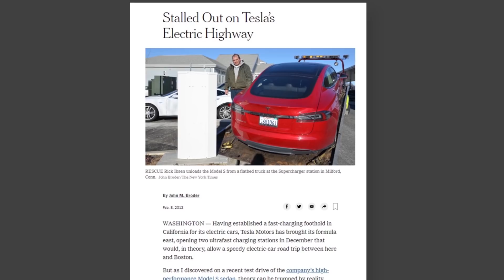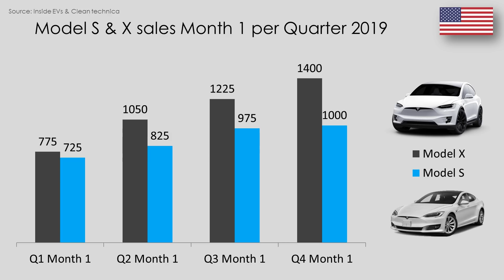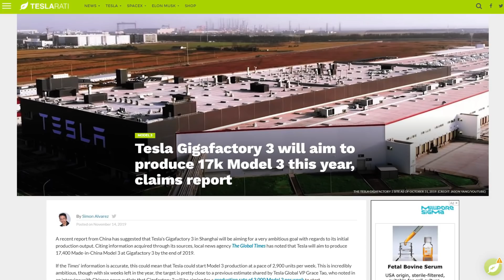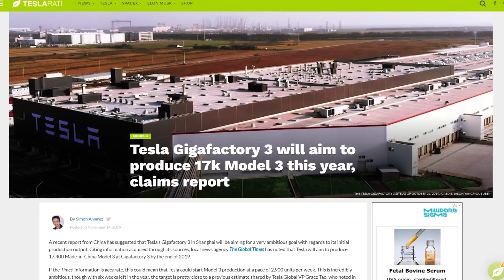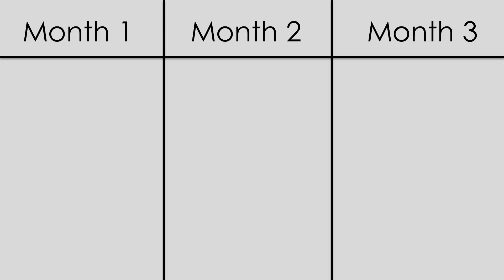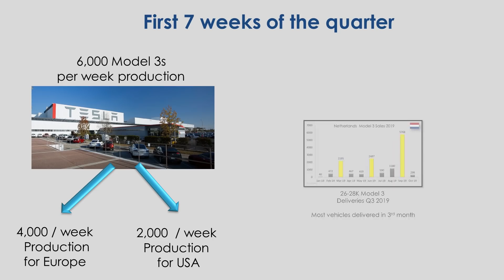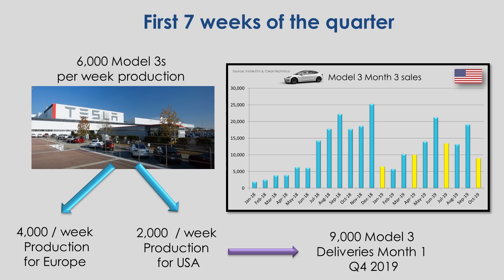Tesla & EV Global Sales Figures October 2019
Tesla and EV global sales numbers from October 2019

Long Tesla

Music & Arrangement Mix & Mastering : Marjan Gjorgjievski
Video Source Tesla

Tesla Gigafactory 3 will aim to produce 17k Model 3 this year, claims report

YouTube Jason Yang

Sales Sources:

USA: Inside EVs & Clean technica
Canada: emc-mec.ca
China: EV sale Blog
Netherlands: bovag.nl
Germany: kba.de
United Kingdom: gov.uk
Switzerland: auto.swiss
Sweden: bilsweden.se
Belgium: febiac.be
Austria: statistik.at
Denmark: bilimp.dk
Italy: unrae.it
Spain: anfac.es
Portugal: aran.pt